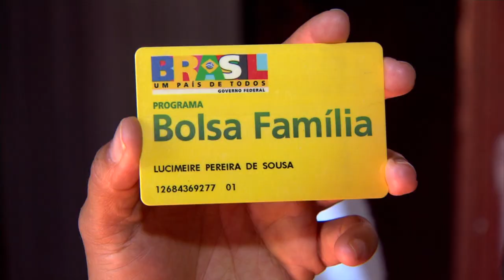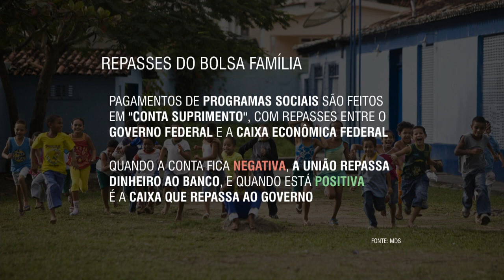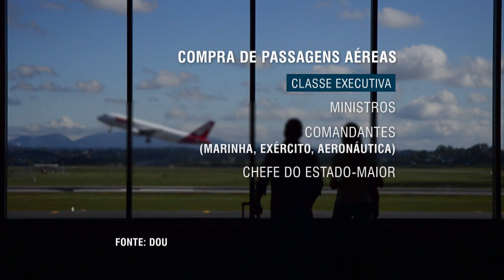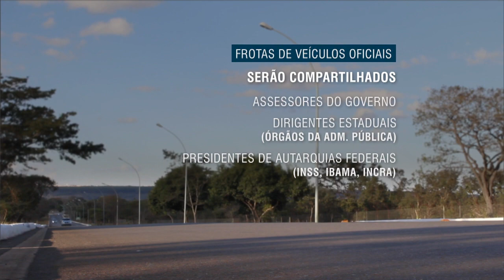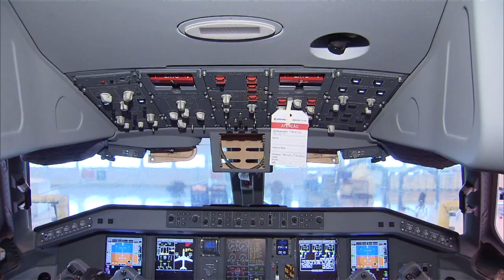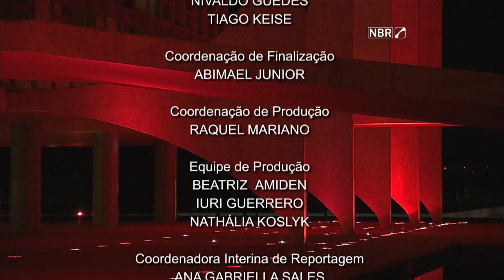Jornal NBR Notícias na Íntegra - 14 de outubro